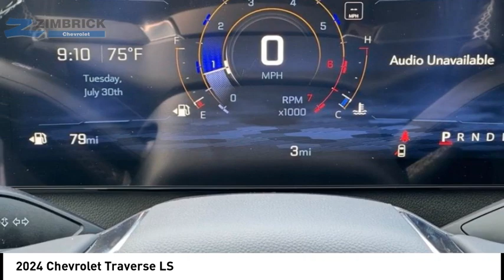2024 Chevrolet Traverse C240546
2024 Chevrolet Traverse LS

Zimbrick Chevrolet
1877 W. Main St.

Don't miss this 2024 Chevrolet Traverse. It's equipped with great features. You'll want to take this vehicle home. Make a great choice today.